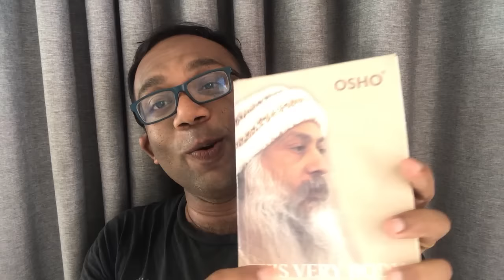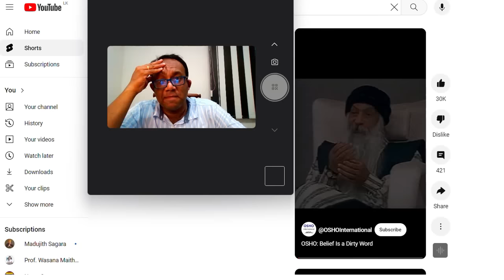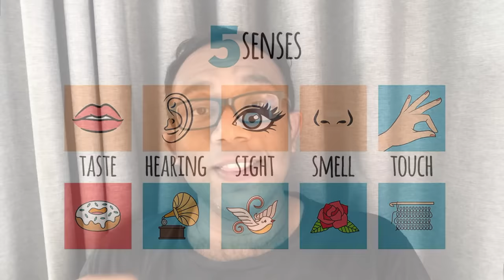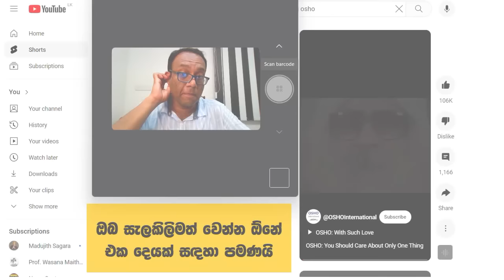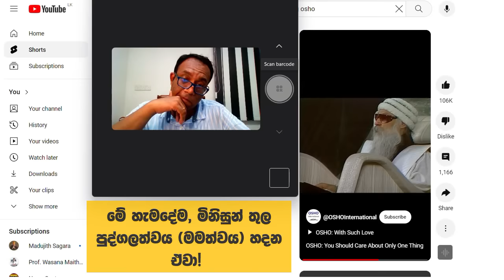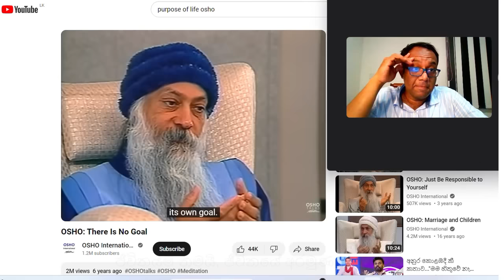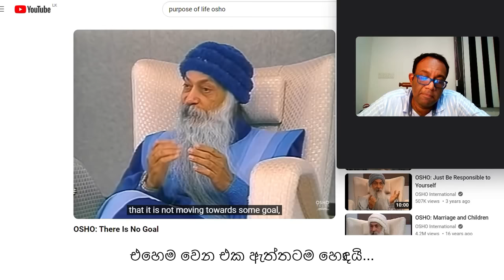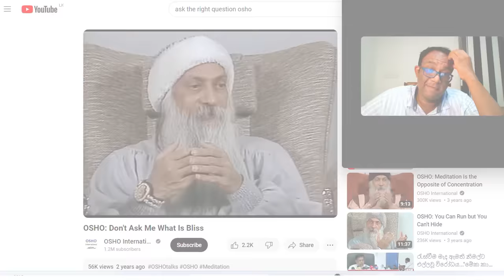අමු චින්තනය නොහොත් ඕෂෝගේ ක්‍රමය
අද මෙම වීඩියෝ එකෙන් මම කතා කරන්නේ ඕෂෝ නම් මුනි වරයා (Mystic) විසින් ඉදිරිපත් කරන ලද දර්ශනය ගැනයි. මේ සම්බන්ධ සංශිප්ත වශයෙන් කතා කලත්, ඔහුගේ ක්‍රමය හා බැඳී මූලික සංකල්ප සියල්ලක්ම පාහේ කතා කරන්න පුළුවන් උනා කියලා හිතනවා.